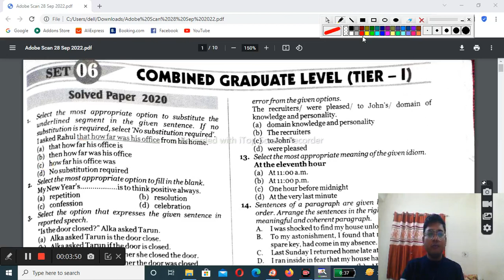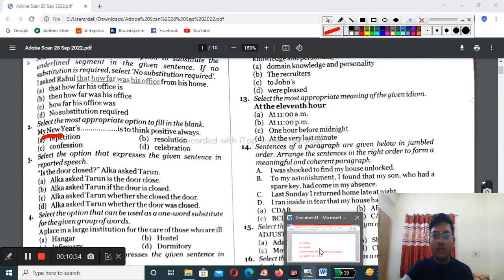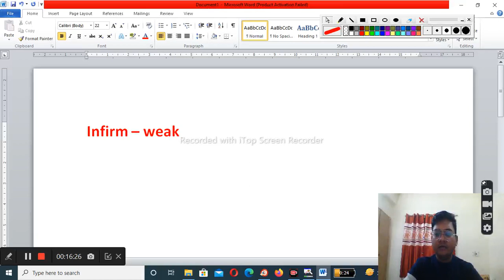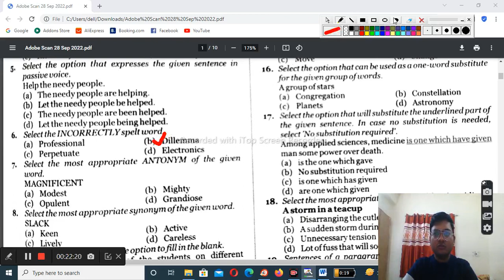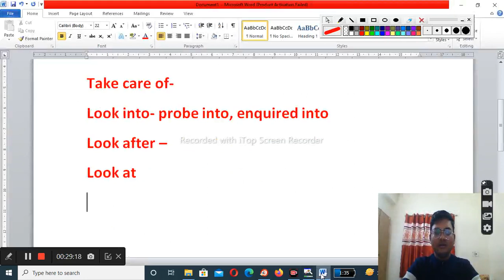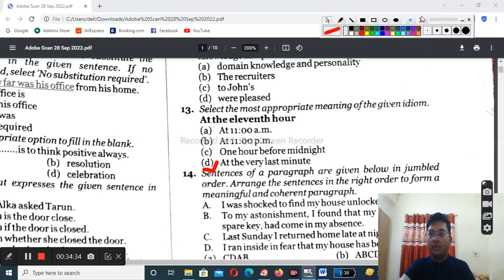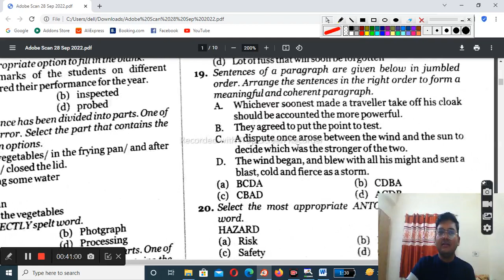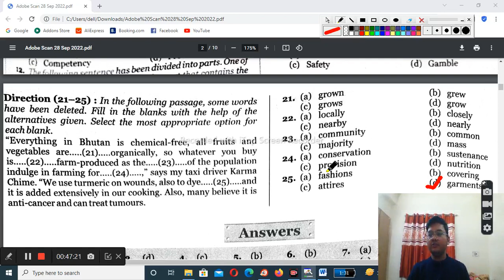mb publication book solution || ssc cgl 2020 set 6